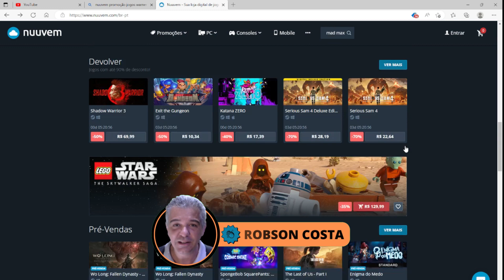Jogos com descontos de até 95% na Nuuvem (PC)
A lista inclui Mad Max e LEGO The Hobbit e muitos outros títulos, estão com preços incríveis, não percam! Olhem com calma todas as opções da promoção, que vai até domingo dia 15.

Confira abaixo 10 jogos em promoção na Nuuvem:

F.E.A.R. - Ultimate Shooter Edition: R$ 0,84
Mad Max: R$4,50
LEGO The Hobbit: R$ 4,50
Middle-earth Shadow of Mordor: R$ 4,50
LEGO Marvel's Avengers: R$ 6,50
Mortal Kombat XL: R$ 12,99
Batman Arkham Collection: R$ 41,99
Injustice 2: R$ 41,99
Frostpunk: Game of the Year Edition: R$ 96,57
Back 4 Blood: R$ 111,99